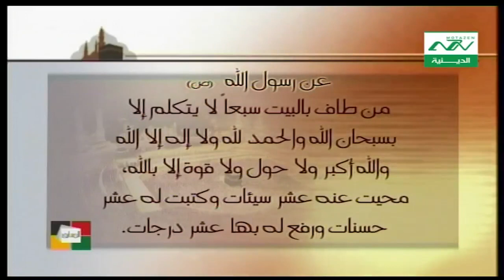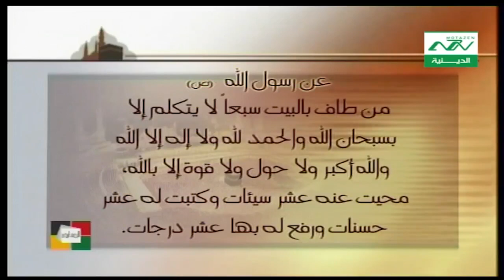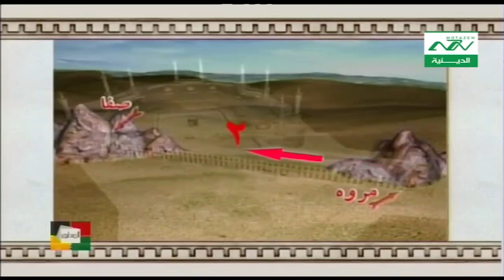اعمال الحج الجزء الثاني فضيلة الشيخ اكرم بركات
ما يحتاجه الحجاج من دروس ومعلومات حول مناسك الحج
مع سماحة الشيخ الدكتور أكرم بركات
من نحن ؟؟